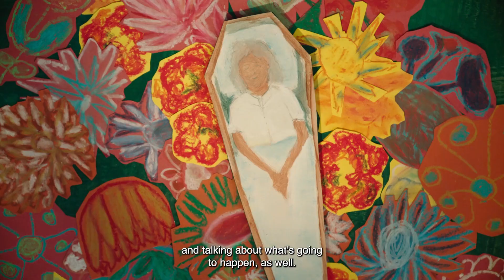IDFA 2022 | Trailer | Beyond Our Stars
In voice-over, children speak candidly about death and exchange ideas about it with elderly people. The visual illustrations include cut-out animations to which the children have clearly contributed.